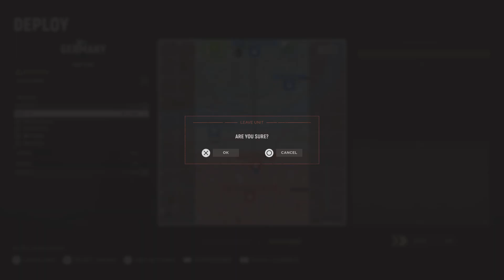Hell Let Loose_20240626064238